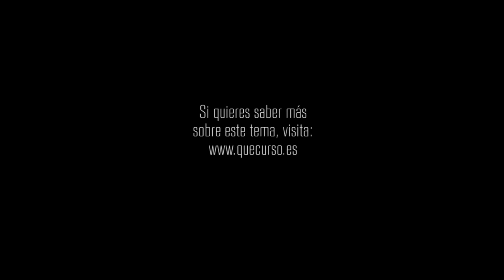El camino mejor y más fácil 1x30 "Una luz de esperanza"